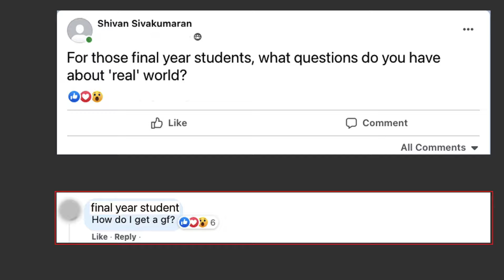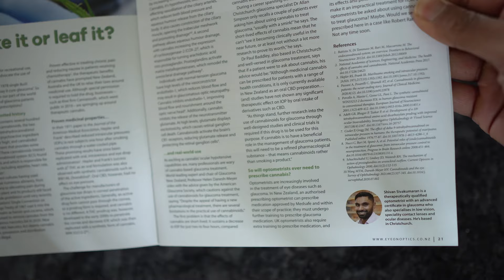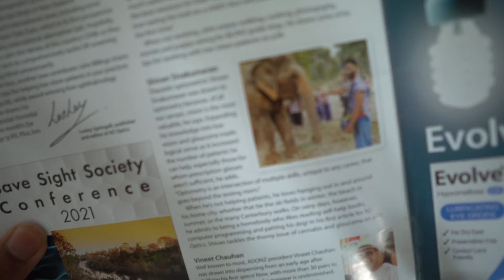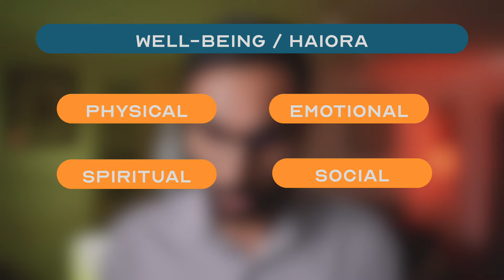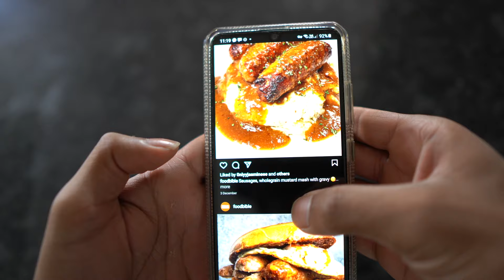5 Tips for Beginner Optometrists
Congratulations on graduating, but working on your career is lifelong. Here are some tips for beginner optometrists.

Timestamps:
0:00 Intro
0:35 Build long term relationships
2:33 Brand Value & Trust
3:26 Word of Mouth & Online Marketing
4:21 Create Interest
5:32 Overwell Wellbeing

Vlogmas 8

My name is Shivan Sivakumaran. I am an Optometrist working in New Zealand for over 5 years. I make videos about life and optometry. If you would like to stay in touch, please reach out: